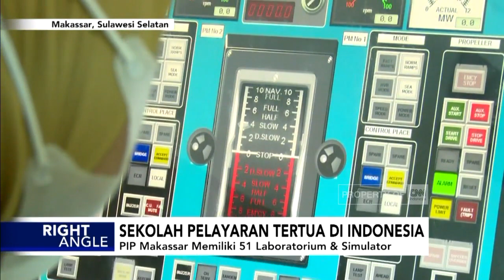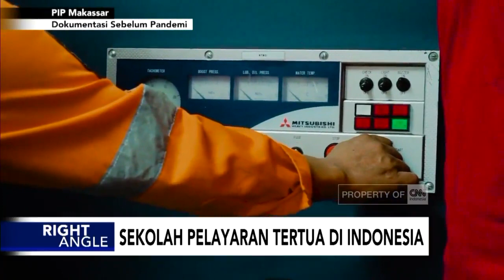Sekolah Pelayaran Tertua di Indonesia